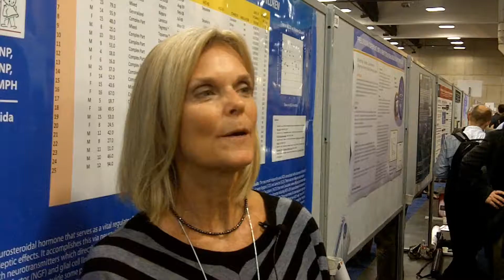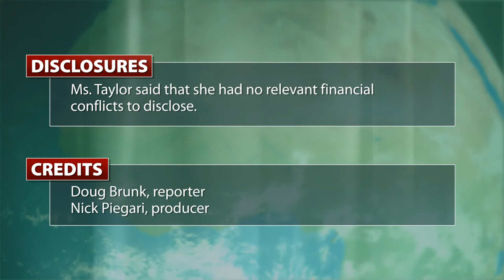Antiepileptic Meds Impact Kids' Vitamin D Levels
Use of antiepileptic medication can increase the risk of vitamin D deficiency in children, results from a small single-center study showed. Researcher Kay Taylor discusses the results.